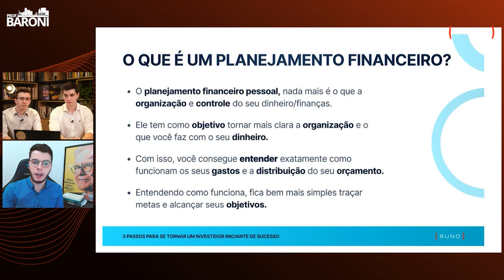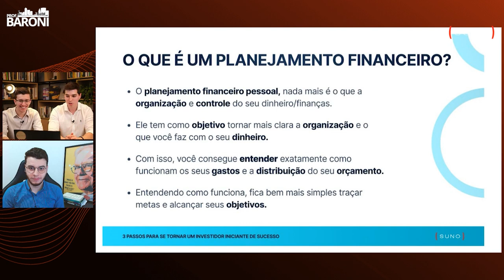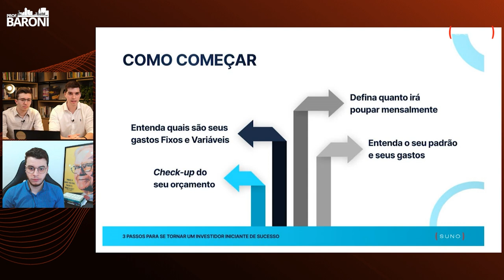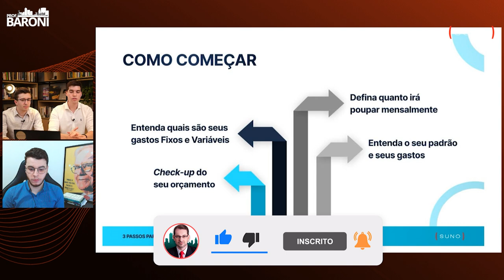O que é PLANEJAMENTO FINANCEIRO e como começar antes de investir em FIIs?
🌆 𝗗𝗲𝘀𝗰𝘂𝗯𝗿𝗮, 𝗮𝘁𝗿𝗮𝘃é𝘀 𝗱𝗼𝘀 𝗳𝘂𝗻𝗱𝗼𝘀 𝗶𝗺𝗼𝗯𝗶𝗹𝗶á𝗿𝗶𝗼𝘀, 𝗰𝗼𝗺𝗼 𝘁𝗲𝗿 𝘂𝗺 𝗱𝗶𝗻𝗵𝗲𝗶𝗿𝗼 𝗲𝘅𝘁𝗿𝗮 𝗰𝗮𝗶𝗻𝗱𝗼 𝗻𝗮 𝘀𝘂𝗮 𝗰𝗼𝗻𝘁𝗮 𝘁𝗼𝗱𝗼𝘀 𝗼𝘀 𝗺𝗲𝘀𝗲𝘀, 𝘀𝗲𝗺 𝗽𝗿𝗲𝗰𝗶𝘀𝗮𝗿 𝘁𝗿𝗮𝗯𝗮𝗹𝗵𝗮𝗿 𝗱𝗼𝗯𝗿𝗮𝗱𝗼